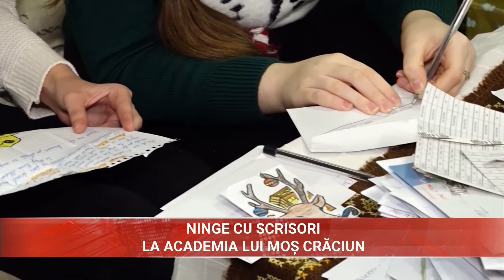SCRISORI PENTRU MOS CRACIUN